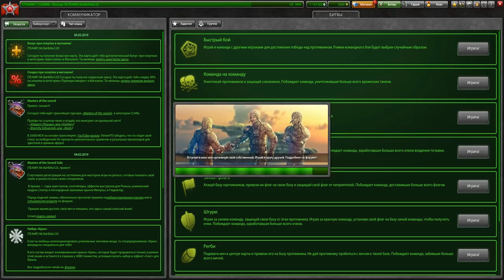LEGACY CHAMPION vs LEGACY SILVER l ЧЕМПИОН ЛЕГАСИ ПРОТИВ СЕРЕБРО ЛЕГАСИ ПАРИ В ММ В ТАНКАХ ОНЛАЙН